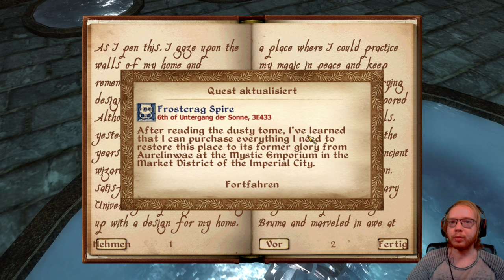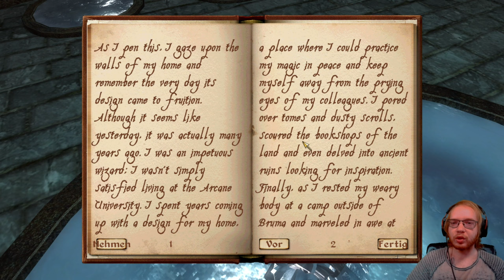The Elder Scrolls Oblivion ⚔️ 047: Der Stein der heiligen Alessia | Blind Vanilla Lets Play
Wir sind ein Gefangener des Kaiserlichen Gefängnisses in Cyrodiil, als an einem Unscheinbaren Tag der Kaiser Uriel Septim persönlich in unserer Zelle steht. Mit ihm und den Klingen entkommen wir gemeinsam durch die Kanalisation, doch der Kaiser schafft es selbst nicht lebend raus. Da wir der Held aus seinen Träumen sind, liegt es nun an uns, die Invasion aus dem Reich des Vergessens aufzuhalten und gehen dabei unseren ganz eigenen Weg.
Titel: The Elder Scrolls 4: Oblivion
Veröffentlichung: März 2006
Genre: Fantasy Rollenspiel
Entwickler: Bethesda Game Studios
Publisher: Bethesda Softworks